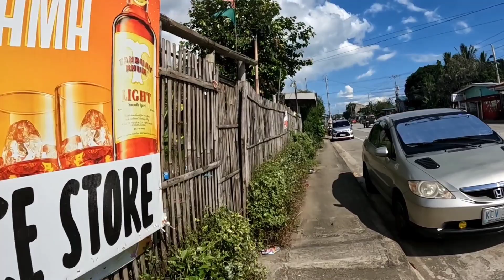PALENGKE TOUR ILOILO TERMINAL MARKET PHILIPPINES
Palengke Tour Iloilo  Terminal Market
Travelling and walk tour at ILOILO Terminal Market at Iloilo City for marketing foods for daily consumption. This market is one of the biggest market in Iloilo City Philippines.